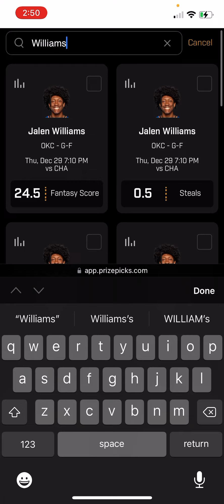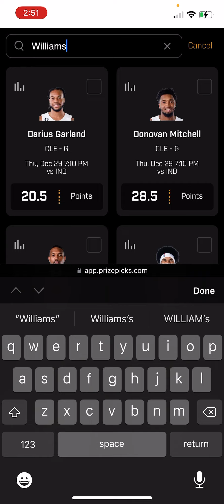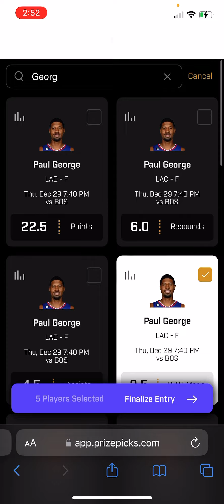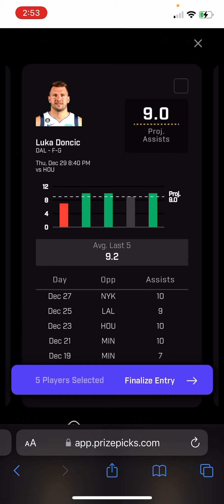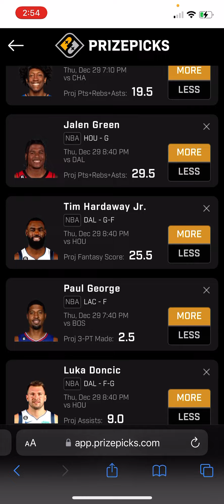NBA PRIZEPICKS THURSDAY: 12/29/2022: 6 FLEX PLAY!